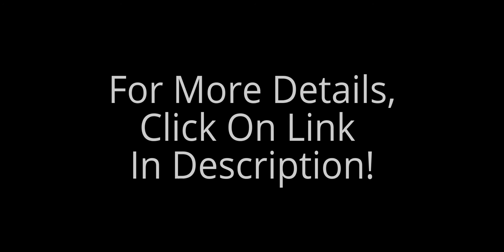Grey Full Face Snorkel Mask by Tower!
Grey Full Face Snorkel Mask by Tower! The double air flow technology in this full face snorkel mask allows users of any skill level to jump in the water and breathe comfortably. With the full face mask you can take in air thorugh your nose (unlike traditional snorkel masks). When you breathe out of your nose, the air is passed through a separate chamber of the mask and filtered out away from your eyes so your view isn’t obstructed by any fogging.

Grey Full Face Snorkel Mask by Tower! You have a better view with a full 180 degree range with this snorkel mask. The full face mask allows you to get the full picture of what’s around you and enhances the experience of snorkeling. Additionally, some customers who have been too claustrophobic for traditional snorkel masks have said they experience no problems or discomfort in the full face mask because of its expansive view.

Grey Full Face Snorkel Mask by Tower! When the snorkel mask is submerged the stopper in the snorkel tube blocks water from entering so you never have to clear the tube of water. This technology is one of the best parts because it makes this full face mask so easy for anyone to use. Plus you will never accidentally breathe in and choke on water (we've all done it).  The double air flow technology keeps the snorkel mask from fogging up and clouding your vision. Air comes in from the top snorkel tube and can then be breathed in through the nose. Once you breathe out, the air is pushed through a separate chamber that filters out the air and keeps your eye area from fogging up.

Grey Full Face Snorkel Mask by Tower! The full face snorkel mask is hassle-free and fully adjustable. Once it is secured, there is nothing to fidget with - no uncomfortable mouth piece or breathing requirements that take away from the experience under water. Just put on and enjoy! This product is best used for surface snorkeling. It is not recommended for freediving or intensive swimming. Most users simply go a few feet under the surface in this mask as it is pretty buoyant, but it can be submerged as deep as you are able to swim with it. Not recommended for individuals with large beards.